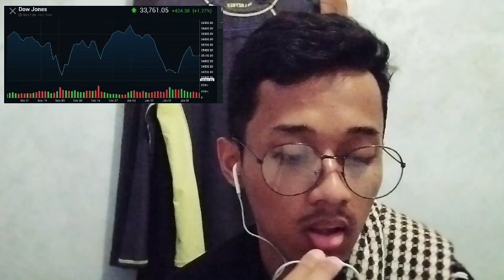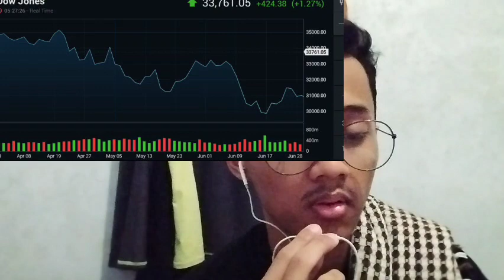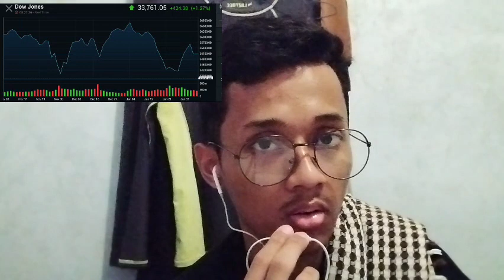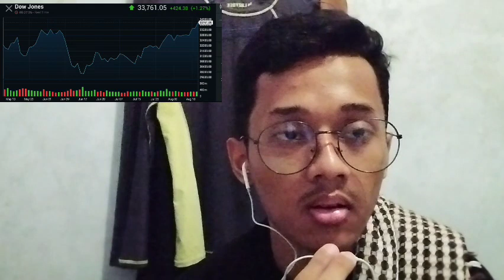HE SAID THAT COMPANIES HAVE ZERO GUIDANCE ON HOW TO COMPLY IN THE U S , WHILE IN SINGAPORE, THERE IS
bitcoin mining
bitcoin news today
bitcoin live
bitcoin trading for beginners
bitcoin news
bitcoin explained
bitcoin price prediction
bitcoin crash
bitcoin 2022
bitcoin etf
cryptocurrency for beginners
cryptocurrency news
cryptocurrency malayalam
cryptocurrency trading